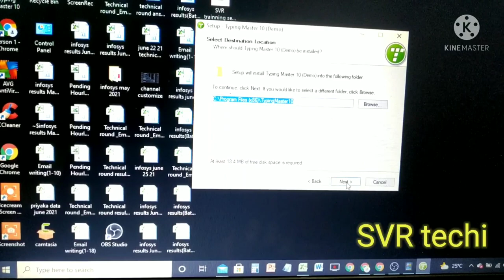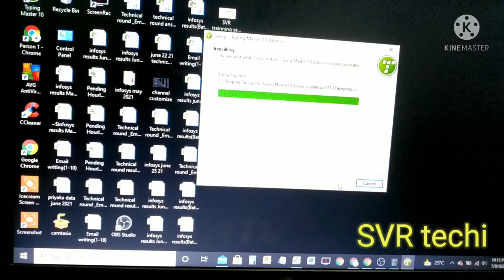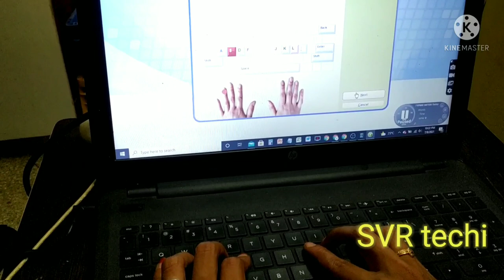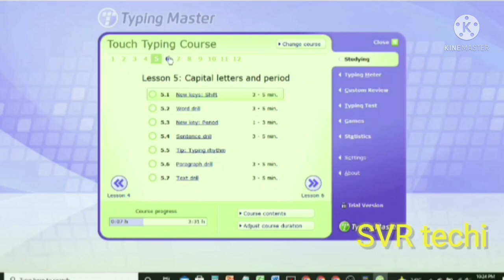Typing Tips & Tricks 2021|Kannada|Typing Speed|Typer Master|Learn English Typing|Keyboard Typing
Hi in this vedio you can learn the easy tips and tricks to increase the typing speed.

and generate your OneCode.   : Get a wallet amount 50rs.

ragini svr techi#kannada video tutorial#learn computer kannada channel#Speed Typing Tutorial#How to Increase Typing Speed#typing tutorial#typing tutorial in telugu#learn computer typing tutorial#speed typing online#best typing tutorial#keyboard typing#Learn How to Type Faster#Typing Tips and Techniques#typing for beginners#typing tutorial#typing master in kannada#learn to type faster#freee online typing lessons#practice#